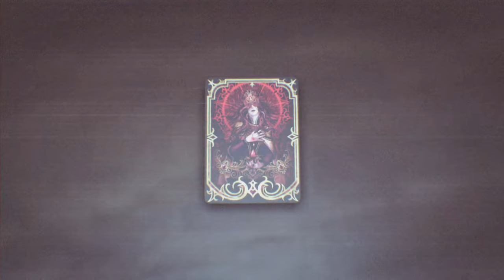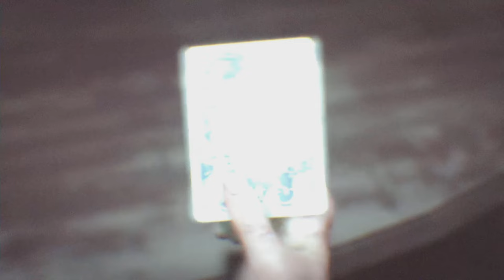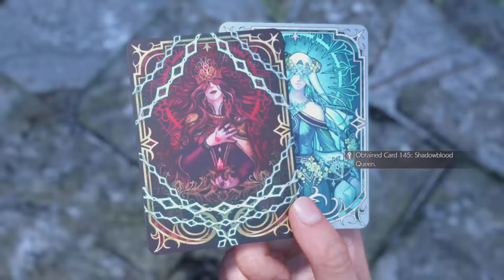Shadowblood Queen l FINAL FANTASY VII REBIRTH [Sylle plays]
Vincent to the rescue